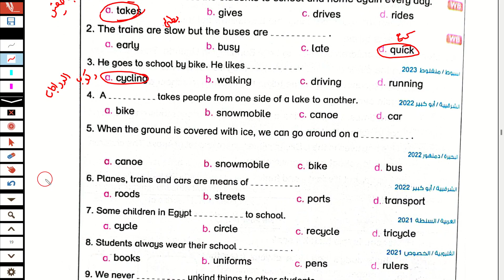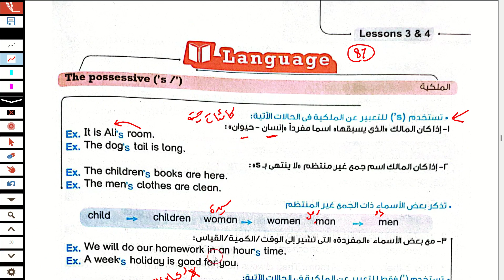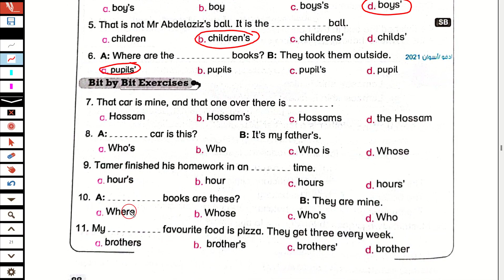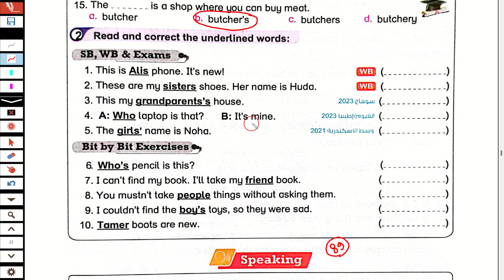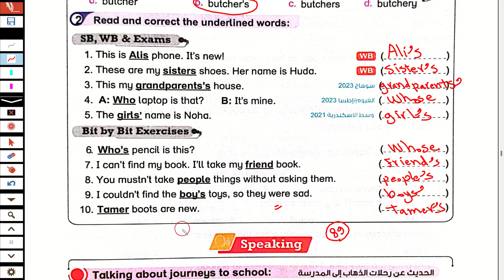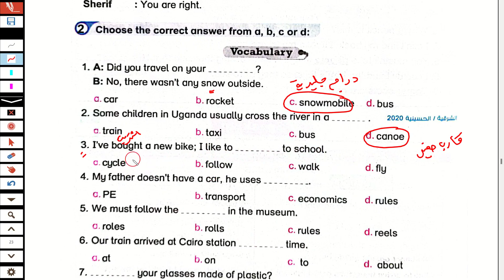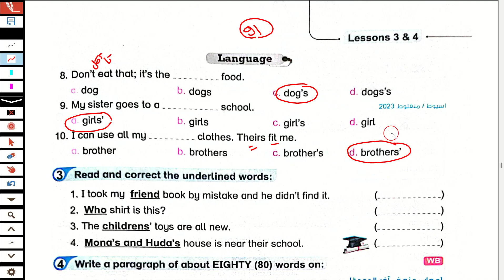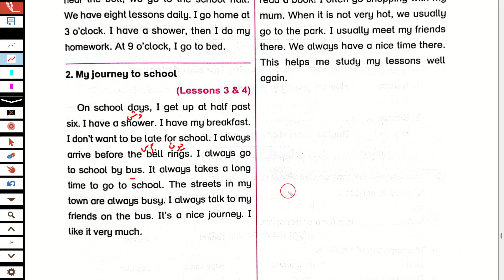حل unit (2) كتاب بت انجليزي الصف الاول الاعدادي الترم الاول2024 الوحده الثانيه الدرس الثالث والرابع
ان شاء الله في الفيديو شرح حل تدريبات واسئلة الوحده الثانيه كتاب بت باي بت Bit by Bit  انجليزي للصف الاول الاعدادي الترم الاول 2024 الوحدة الثانيه   It is my favourite subject  شرح وحل تدريبات الدرسين الثالث والرابع الوحده الثانية حل كتاب بت باى بت انجليزي الصف الاول الاعدادي الترم الاول 2024 حل تدريبات كتاب بت باى بت  انجليزي للصف الاول الاعدادي  الترم الاول 2024 حل كتاب بت باي بت انجليزي اولى اعدادي  الترم الاول حل كتاب بت باي بت اولى اعدادي  ترم اول انجليزي اولى اعدادي  الترم الاول 2024

حل كتاب بت باي بت  انجليزي للصف الاول الاعدادي الترم الاول 2024
انجليزي الصف الاول الاعدادي انجليزي اولى اعدادى 2024 ترم اول
انجليزى الصف الاول الاعدادي  الترم الاول 2024
انجليزي الصف الاول الاعدادي الترم الاول
الصف الاول الاعدادي انجليزي 2024

انجليزي اولى اعدادي ترم اول  2024
حل كتاب بت باي بت اولى اعدادي  ترم اول
كتاب بت باى بت للصف الاول الاعدادي الترم الاول 2024
انجليزي انجليزي اولى اعدادي  الترم الاول
حل كتاب بت باي بت انجليزي للصف الاول الاعدادي  الترم الاول
حل كتاب بت باي بت اولى اعدادي ترم اول 2024
حل تدريبات كتاب بت باي بت انجليزي للصف الاول الاعدادي الترم الاول 2024
كتاب بت باي بت للصف الاول الاعدادي  انجليزي
لغة انجليزية للصف الاول الاعدادي الترم الاول 2024
حل كتاب بت ياي بت انجليزى للصف الاول الاعدادي الترم الاول 2024
انجليزي اولى اعدادي  الترم الاول
الصف الاول الاعدادي  انجليزي الترم الثانى الوحدة الثانية 2 ينت 2
شرح الدرسين الثالث والرابع الوحده الثانية كتاب بت انجليزي اولى اعدادي الترم الاول 2024